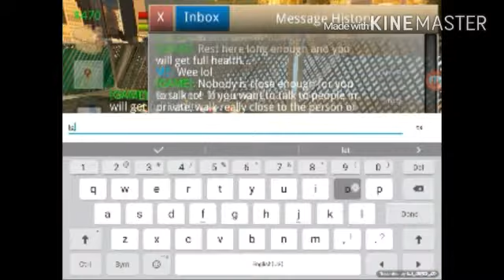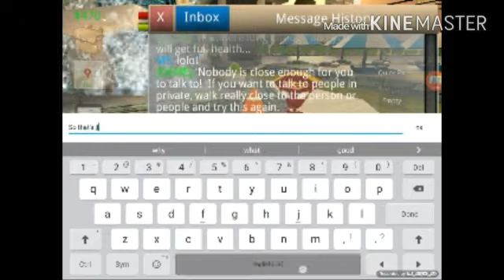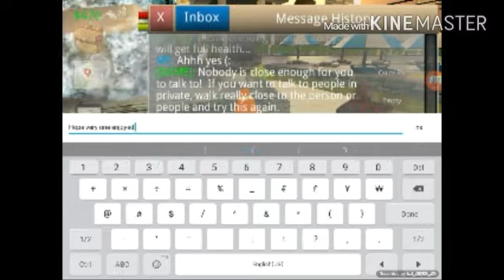City of chaos- Beta!